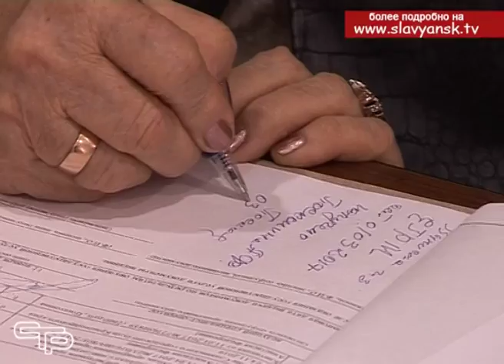Жительнице Славянска вернули квартиру, отобранную обманом